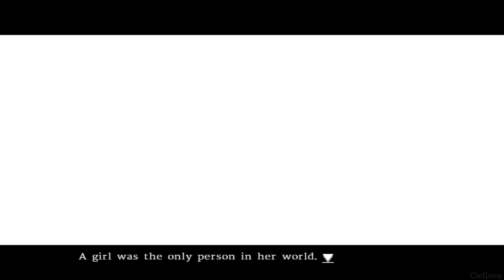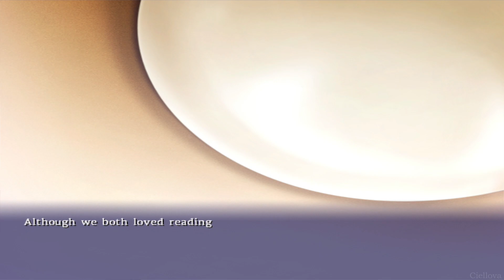ef - the latter tale. - Playthrough #5 | No Commentary (PC)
ef is a visual novel by minori featuring avant-garde cinematic techniques and a peaceful, sentimental story which has met critical acclaim.